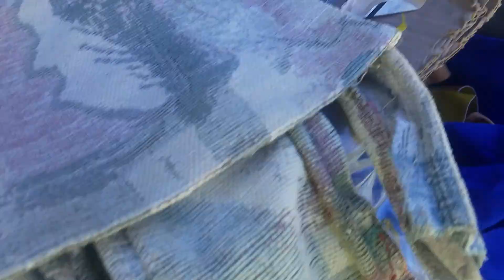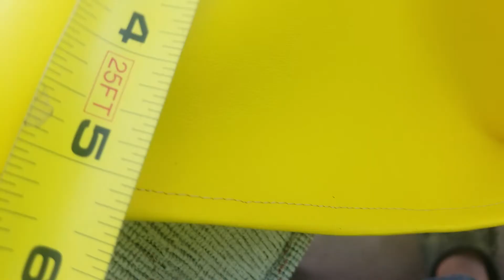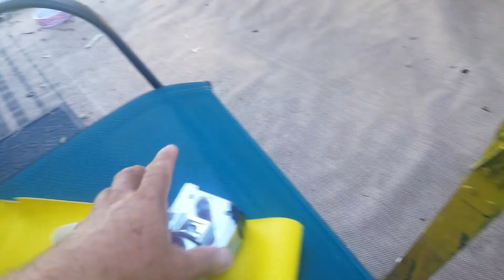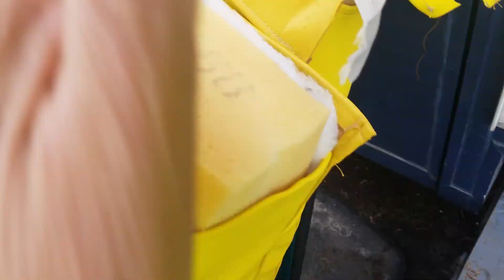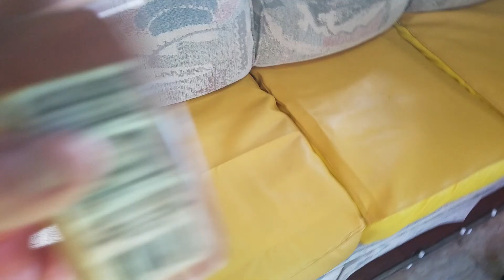TO BE OR NOT TO BE' DUST COLLECTORS- CAN'T BELIEVE TOO MUCH INTELL..COVID-19 IS NOT A DOLLAR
STICK OVER THE FOREST. COVID IS  100% ALL THE  GARBAGE YOU   BREATHE.ALSO THE TRASH  IN YOURS STOMACH .EQUAL IN YOUR BRAIN.